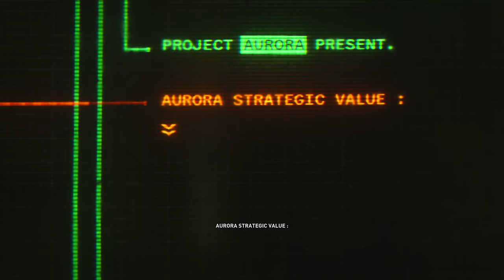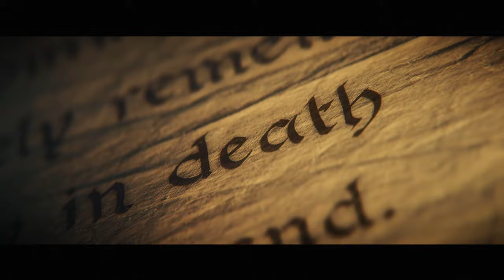Space Marine 2 Is A Real Mans Game....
Whats good boys back again after a little break, today we're going to be playing Warhammer 40, 000: Space marine 2 and it's pretty fire so I hope you guys enjoy and stick around till the end.